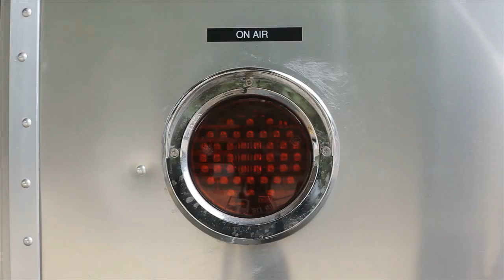Foy Vance Performs 'You and I' | Fender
When Foy Vance stopped by the Fender Airstream, he picked out a guitar to play a solo version of the track "You and I," which was originally recorded with Bonnie Raitt. The song comes off his latest album "Joy of Nothing."